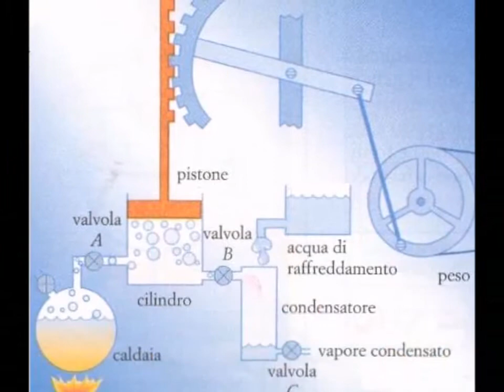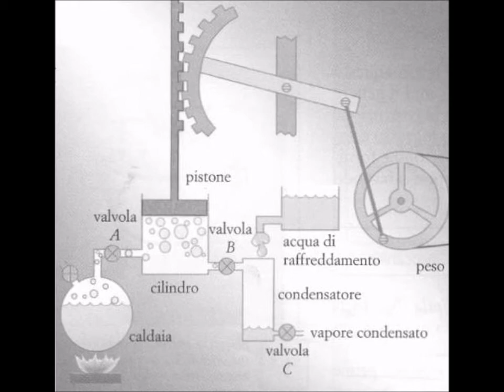Macchine,termodinamica e materie prime parte 1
buon ascolto, spero di esservi stato utile